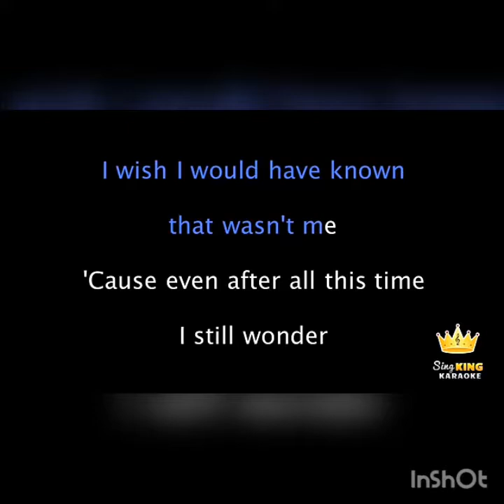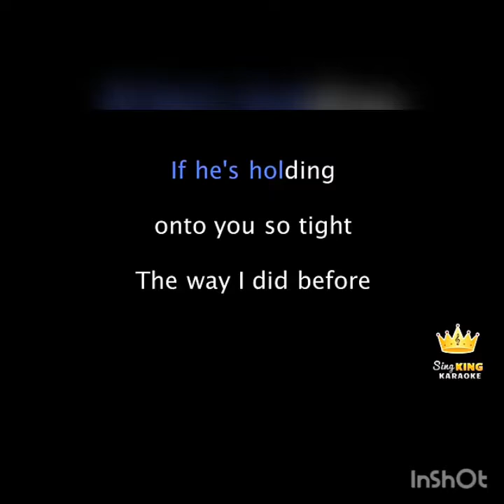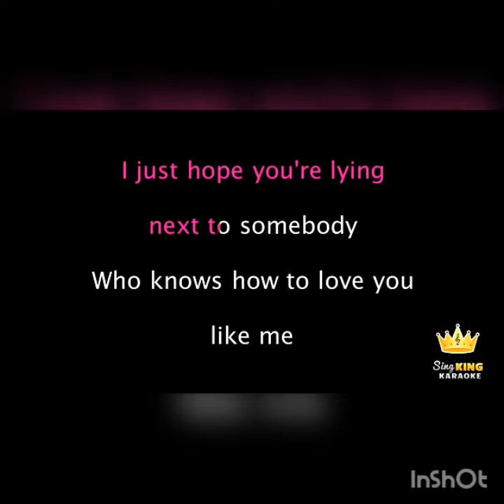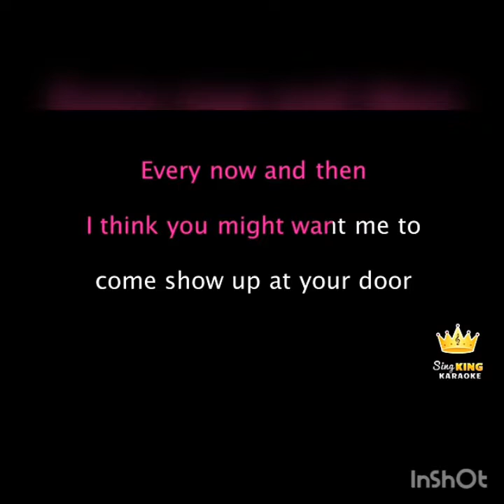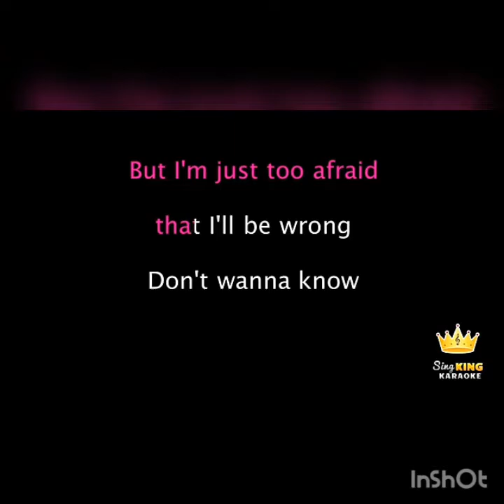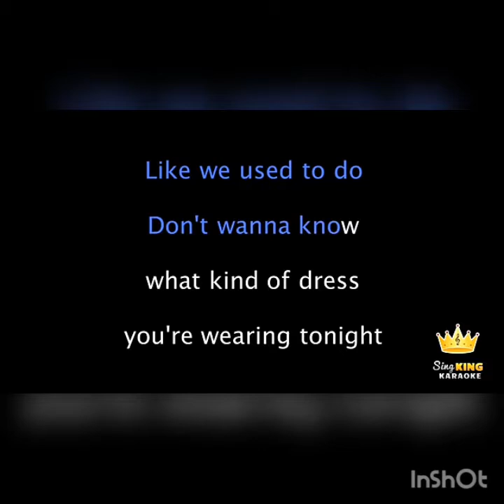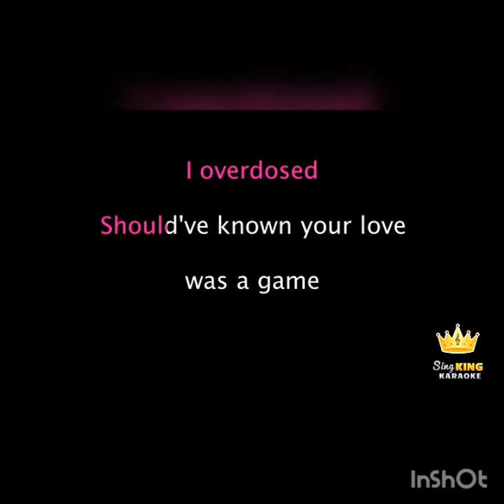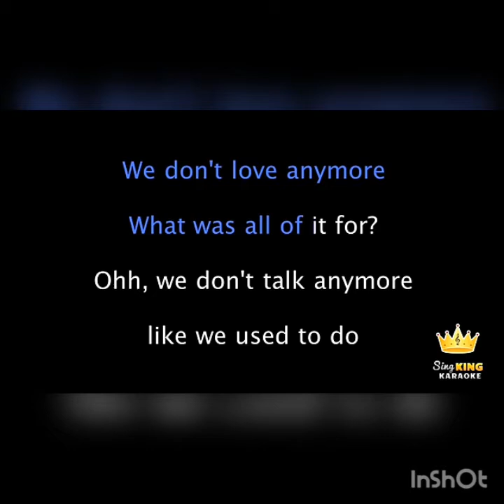We don't talk anymore by Charlie Puth karaoke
Credits to Sing King Karaoke ☺